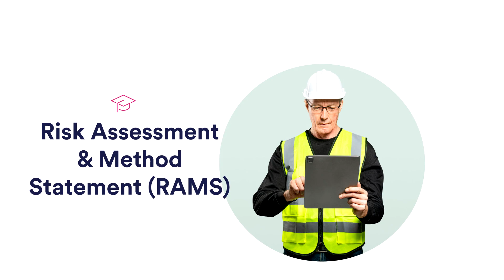RAMS Training Course Lectures (RISK ASSESSMENTS METHOD STATEMENTS Training)